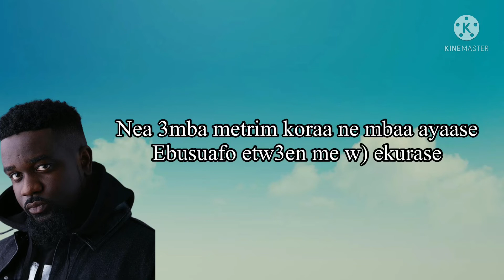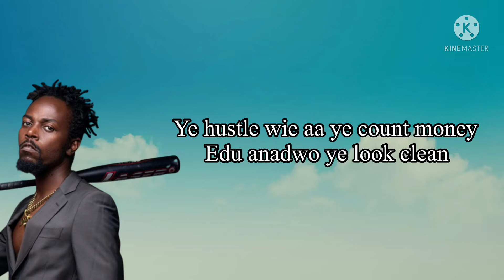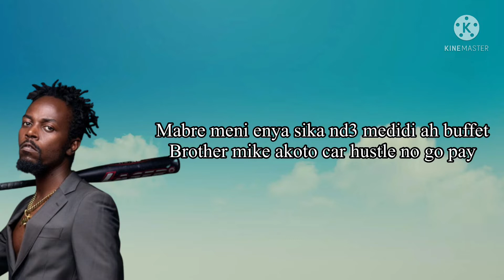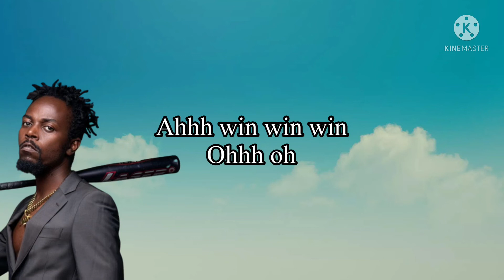Kwaw Kese - Win Ft Sarkodie (Lyrics Video)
Gh Royal Lyrics does not own part or anything about this song.